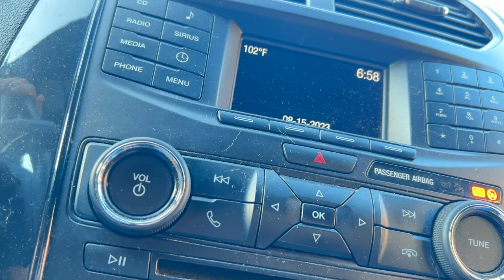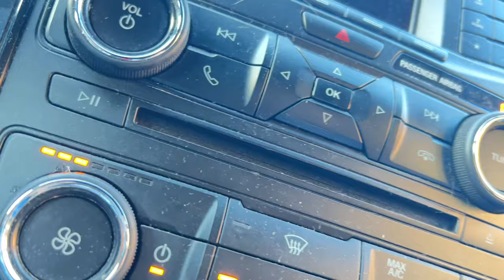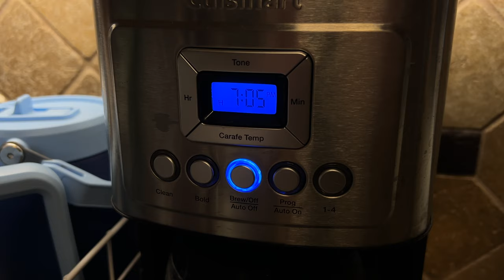Stevie Nicks in Concert | Moody Center - Austin Texas.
My Gear:
Canon XF605